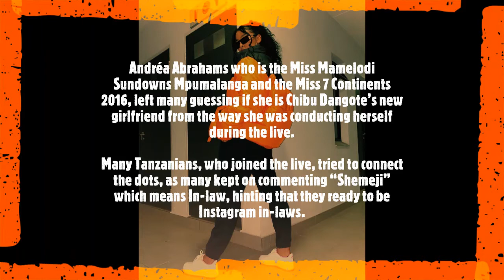Photos of South African Model Andréa Abrahams said to be dating Diamond Platnumz